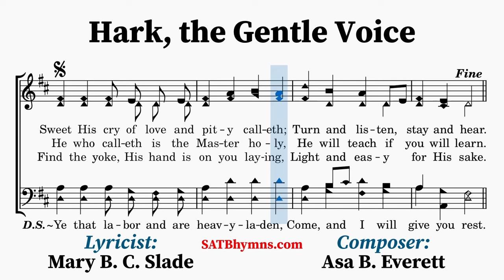Hark, the Gentle Voice | Mary B. C. Slade, Asa B. Everett | A Cappella/SATB Hymn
Lyricist: Mary B. C. Slade
Composer: Asa B. Everett

The text was written by Mary B. C. Slade (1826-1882) while the tune was composed by Asa Brooks Everett (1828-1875). Everett and Mrs. Slade collaborated on many gospel songs. This hymn was first published under the title, "Come Unto Me" in Good News (1876).
~Lyrics~
1. Hark, the gentle voice of Jesus falleth
Tenderly upon your ear;
Sweet His cry of love and pity calleth;
Turn and listen, stay and hear.

[CHORUS]
Ye that labor and are heavyladen,
Lean upon your dear Lord’s breast;
Come, and I will give you rest.

2. Take His yoke, for He is meek and lowly,
Bear His burden, to Him turn;
He who calleth is the Master holy,
He will teach if you will learn.

[CHORUS]

3. Then, His loving, tender voice obeying,
Bear His yoke, His burden take;
Find the yoke, His hand is on you laying,
Light and easy for His sake.